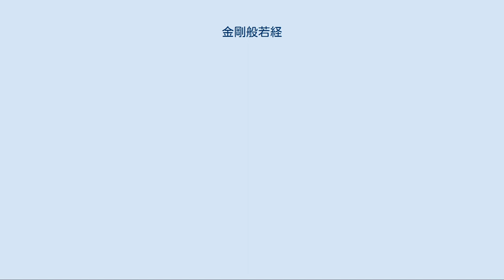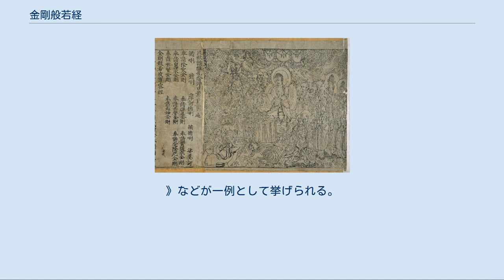金剛般若経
敦煌で発見された金剛般若経、咸通9年（868年）刊刻 『金剛般若経』（こんごうはんにゃきょう）、正式名称『金剛般若波羅蜜経』（こんごうはんにゃはらみつきょう、梵: Vajracchedikā-prajñāpāramitā Sūtra, ヴァジュラッチェーディカー・プラジュニャーパーラミター・スートラ）とは、大乗仏教の般若経典の1つ。
略して『金剛経』（こんごうきょう）とも言う。
 原題は、「ヴァジュラ」（vajra）がインドラの武器である「金剛杵」あるいは「金剛石」（ダイヤモンド）、「チェーディカー」（chedikā）が「裁断」、「プラジュニャーパーラミター」（prajñāpāramitā）が「般若波羅蜜」（智慧の完成）、「スートラ」（sūtra）が「経」、総じて「金剛杵（金剛石）のごとく（煩悩・執着を）裁断する般若波羅蜜（智慧の完成）の経」の意。
 その長さから、「三百頌般若経」等とも呼ばれる。
比較的短編の経典であり、より大きな般若経典の要約・要綱として編纂されたとも考えられるが、用語や形式に原初的な要素が見られるため、3世紀以前の大乗仏教初期には既に成立していたと考えられている。
他の般若経典と同じく「空」思想を説くものでありながら、「空」の語彙が一度も用いられていないことも特徴の1つ。
また、経の冒頭で「このように私は聞いた。ある時ブッダは舎衛国の祇園精舎に1250人の修行僧たちとともにおられた。」とあるあとで、一般的な経典ではその時の主な参加者の名前を列挙するが、金剛般若経ではいきなり本編が始まるのも原始的な経典の特徴と考えられている。
 比較的短編であることと凝縮されたその内容から、インド、中央アジア、東アジア、チベット各地に普及・流行し、注釈書も数多く作られた。
チベットやモンゴルでは、この経を「紺紙金泥」で写経する風習が現在まで続いている。
東アジアでは、禅宗の第六祖（南宗初祖）である慧能がこの経の一句で大悟したとされ、禅宗で特に愛読される他、天台宗、三論宗、法相宗、真言宗といった宗派、あるいは中国、日本といった地域を問わず、更には儒家・道家に至るまで、百数十の註釈・講義が成立するなど、その影響は各方面に渡った。
 サンスクリット原本、漢訳、チベット語訳はいずれも現存しており、漢訳は下記の計8種がある。
 歴史的には鳩摩羅什訳が最もよく普及・依用された。
漢訳では最も古い鳩摩羅什訳にのみ末尾に音写の真言が付されている。
また禅宗依用の坊本などにはこれとは異なる真言が付されているものもあるが、いずれもその経緯は解明されていない。
なお、チベット訳は年代を下るので真言が付されている。
 1900年に敦煌で発見された『金剛般若経』は、唐の咸通9年4月15日（868年）という現在確認されている最古の年紀のある木版印刷による印刷書である。
 (オーレル・スタイン収集、大英図書館所蔵)  インドで作られた註釈は6種あるが、サンスクリット原本が残っているのは、瑜伽行唯識学派のアサンガ（無著）による『三百頌般若波羅蜜に対する七十頌』という七十七の頌から成るものだけである。
 ある時、釈迦は舎衛城の祇園精舎に1250人の比丘と共に滞在していた。
午前中の托鉢・食事を終え、午後になって帰ってきて身なりを整え、結跏趺坐する釈迦。
釈迦を礼拝して一方の脇に坐していく比丘達。
するとその中に座していた十大弟子の一人、スブーティ（須菩提）長老が腰を上げ、釈迦に菩薩のあり方について問うた。
こうして釈迦によってその内容が語られていく。
 基本的に釈迦（ブッダ）と須菩提(スブーティ)との会話によって構成されており、釈迦が須菩提に対して質問をするシーンなども含まれている。
例えば中村元訳によると《スブーティよ、どう思うか。
永遠の平安への流れに乗った者が、（わたしは、永遠の平安への流れに乗った者という成果に達しているのだ）というような考えをおこすだろうか。
》などが一例として挙げられる。